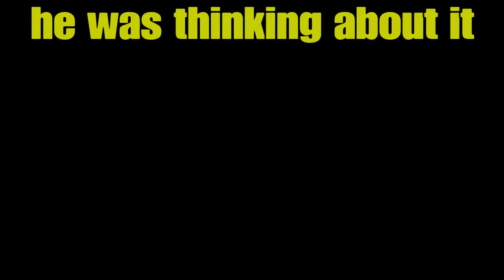Apex The Toxic Hacking Team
Me and my brother play a game of duos. My mine Crypto and one of my bros Caustic.